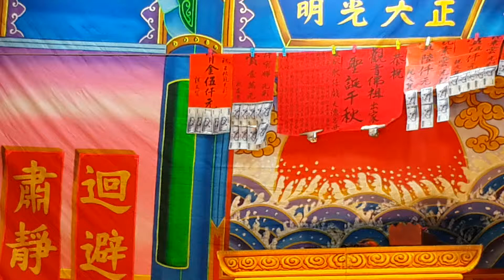新櫻鳳-風流王子3